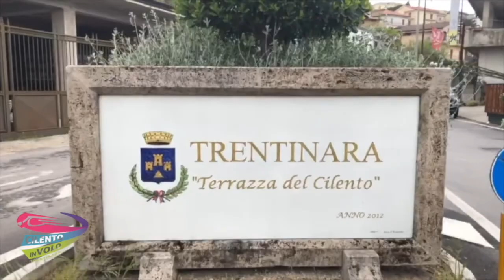57 emanuele e alessia 12 07 21+